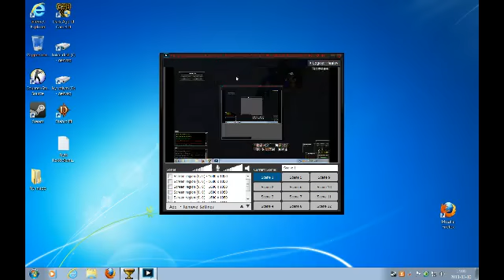DaoC - Nightshade "Baronettess" Thidranki Run! - 4 / 4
This is me doing some Thidranki runs on Hibernia "YWAIN 2". I will be posting more soon, set up music and fix the video.